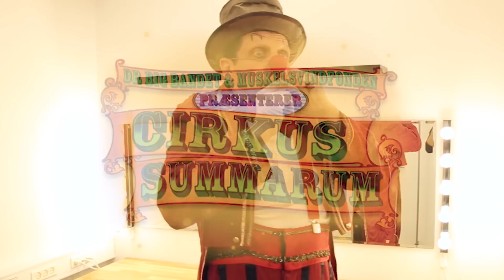Cirkus Summarum - Klovnen Chico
Giv en stor hånd til Klovnen Chico!

Rød næse og evig kyssemund. Klovnen Chico er efterhånden en fast del af Cirkus Summarum holdet, og vi glæder os til at se, hvilke sjove, fjollede og helt gakkede klovnenumre, som Chico har fundet på i år. Måske er det noget med balloner?

Forberedelserne til Cirkus Summarum er i fuld gang, og alle artisterne har en helt masse ting, som de skal nå at få styr på. Klovnen Chico prøver at lave en ballonelefant, men det er ret svært, når ballonerne ikke helt vil samarbejde. Og så er der lige det der med trapezen. Chico er vist ikke helt sikker på, at det er noget for ham...